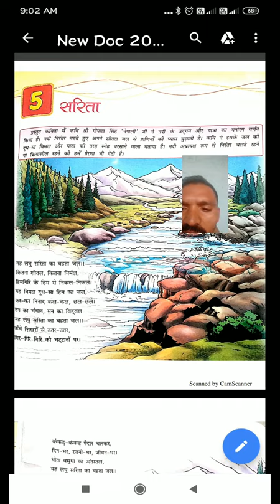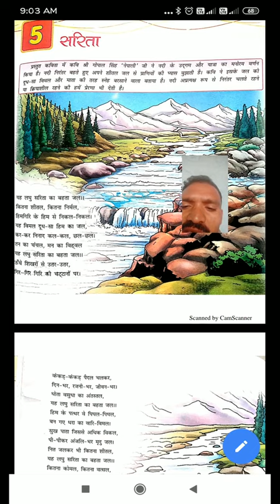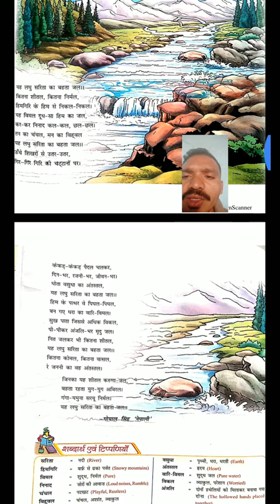Cbse class 8 Hindi -Sarita